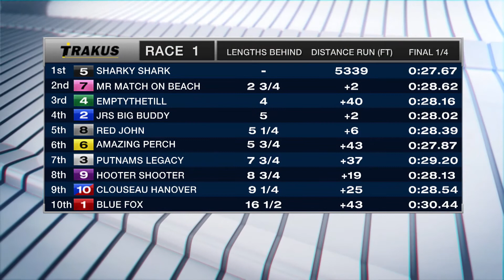Woodbine, Sbred, Jan. 9, 2017 Race 1